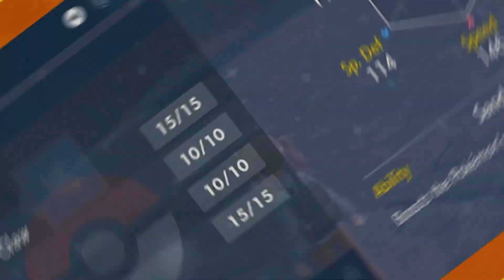My favourite Pseudo-Legendary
Shiny Female Gible caught in Area Zero and evolved into Gabite and again into Garchomp in Pokemon Scarlet